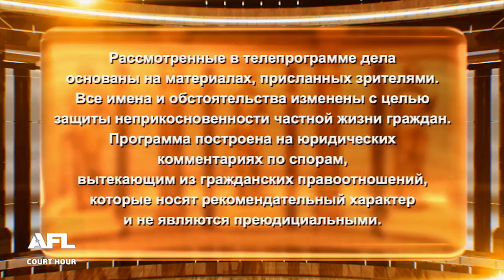Дела пошли хорошо - Дела семейные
Смотрите сегодня: 1. Зарплату отдавал? Отдавал! 2. Дела пошли хорошо 3. Любили как родного

00:00 - интро
00:15 - Анонс
01:27 - Дело 1. После развода мужчина при разделе имущества требует также включить вклад, который скрывала бывшая жена; женщина не собирается делить с мужем денежный вклад
13:20 - Решение суда 1о дела
16:33 - Дело 2. Женщина, занимавшаяся семейным уютом в браке, требует взыскания алиментов с бывшего мужа на свое содержание; муж отказывается содержать жену-лентяйку
26:29 - Решение суда 2о дела
29:36 - Дело 3. Супруги хотят отказаться от девятилетнего усыновленного сына, который хотел избавится от малыша приемных родителей
40:00 - Решение суда 3о дела